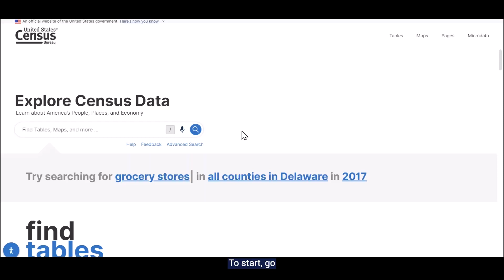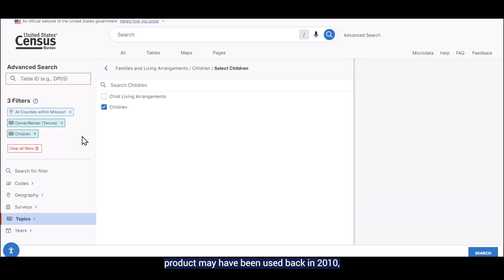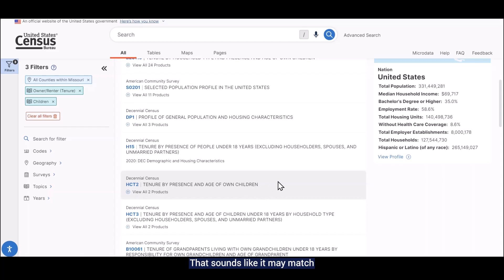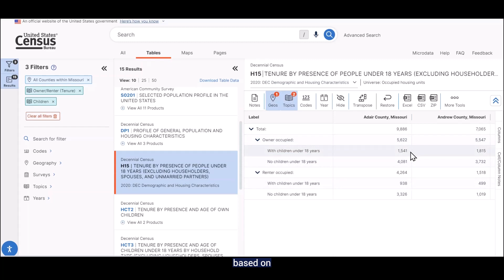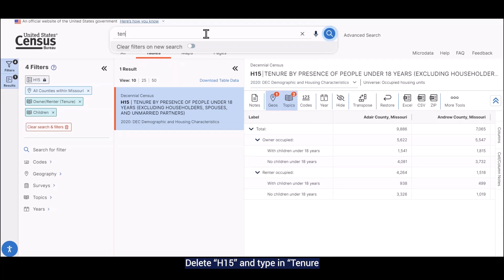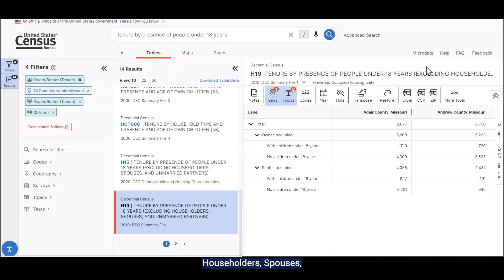Comparing 2020 Census Demographic and Housing Characteristics Data to 2010 Census Data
Learn how to access data from the 2020 Census Demographic and Housing Characteristics File and compare it with data from the 2010 Census.
For more guidance on how to use data.census.gov, the Microdata Access tool, or the Census API, please visit our resource pages below.